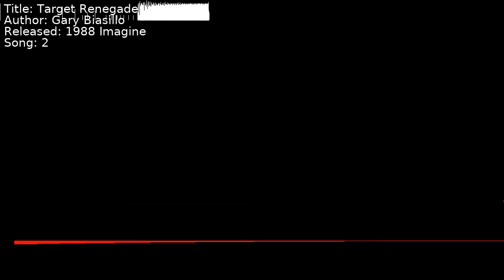Gary Biasillo - Target Renegade | Song 2 [C64] [SID]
Title: Target Renegade
Author: Gary Biasillo
Released: 1988 Imagine
Song: 2